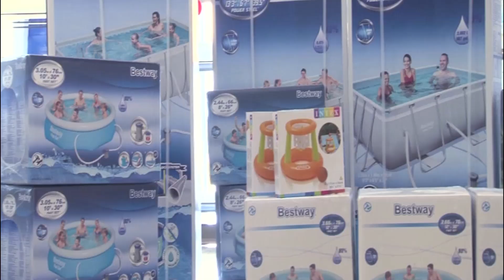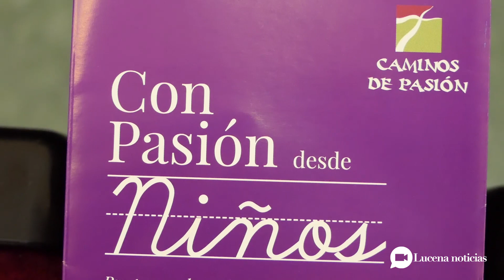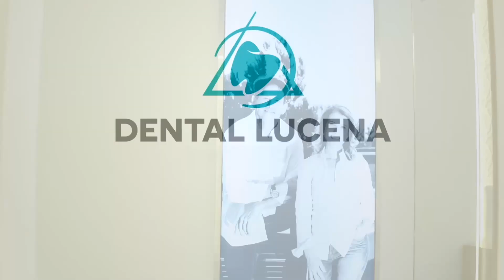Caminos de Pasión presenta una nueva edición de su programa para escolares ‘Con Pasión desde niños’